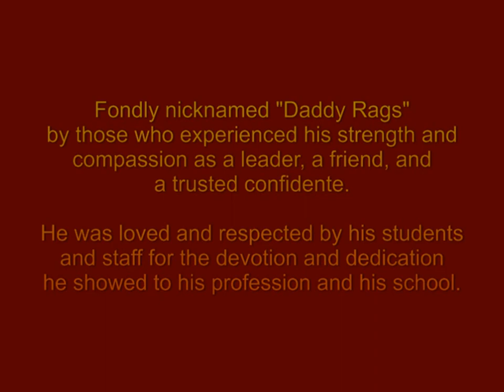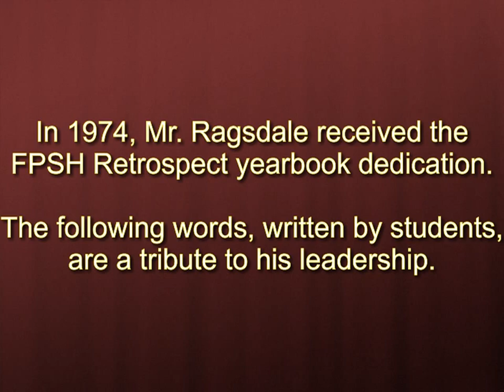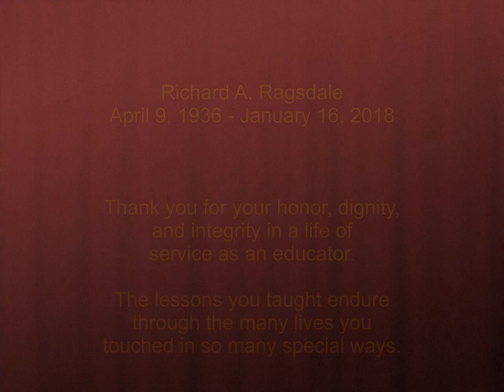In Memory of Dick Ragsdale - Educator at Forest Park Senior High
Mr. Richard A. (Dick) Ragsdale served for many years as an assistant principal at Forest Park Senior High before assuming the role of principal in his final year before retirement. He was always an educator who treated others with grace and dignity. He passed away on January 16, 2018, leaving a wonderful legacy through his life's work. Here is a short video tribute to honor the memory of the man lovingly referred to as "Daddy Rags".